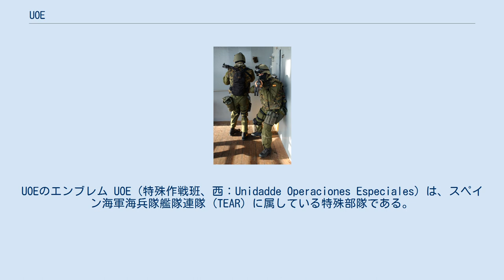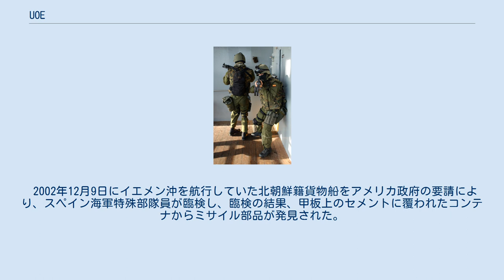UOE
UOEのエンブレム UOE（特殊作戦班、西：Unidadde Operaciones Especiales）は、スペイン海軍海兵隊艦隊連隊 (TEAR) に属している特殊部隊である。
 部隊人員は約160名で、部隊長は海軍中佐、部隊編成は、本部管理小隊、部隊戦術指揮小隊、医療支援小隊、教育支援小隊、2個作戦小隊、1個潜水小隊で成り立っている。
 任務は、海兵隊の作戦展開前の情報偵察や対テロ任務であり、所属隊員は長距離潜水能力・空挺降下能力・コマンド能力などを身に付けており、あらゆる状況下での作戦実行が可能である。
 1969年にスペインの旧植民地ギニアから自国民を退避させる任務を遂行したのが初任務であり、スペイン国内外で長年テロ組織ETAの取り締まり活動をしている。
 2002年12月9日にイエメン沖を航行していた北朝鮮籍貨物船をアメリカ政府の要請により、スペイン海軍特殊部隊員が臨検し、臨検の結果、甲板上のセメントに覆われたコンテナからミサイル部品が発見された。
このスペイン海軍特殊部隊員は、UOEだと言われている。
 2009年、UOEを原型に海軍特殊部隊(Fuerza de Guerra Naval Especial)が誕生し、吸収される形で解体した。
 UOEの隊員 UOEの使用する銃器はこれらに限定されているわけではない。